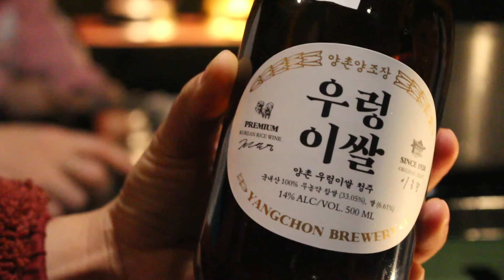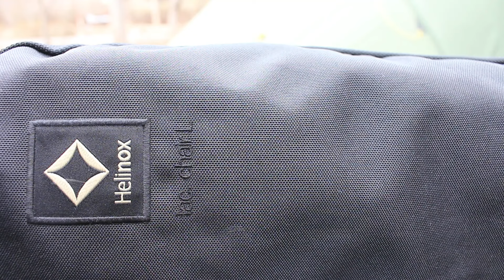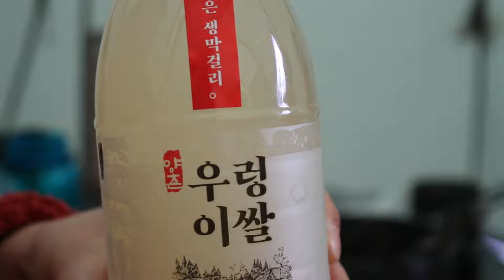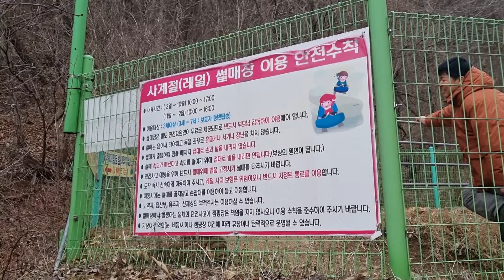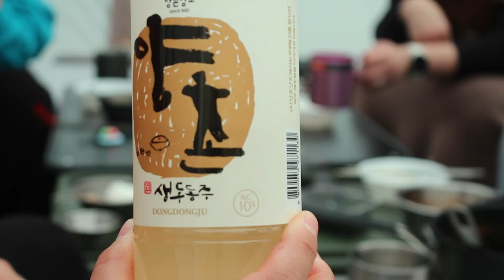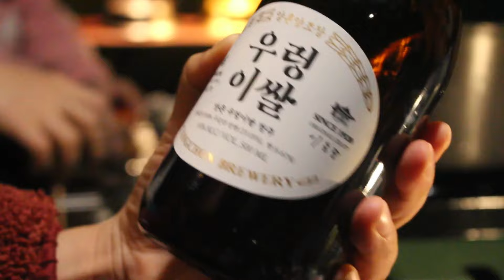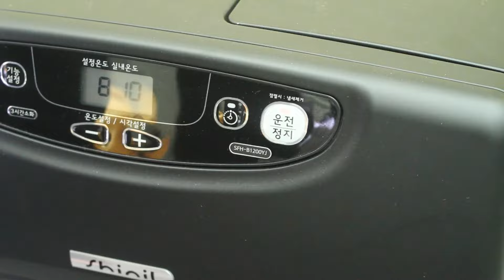스커트 없는 텐트로 동계캠핑하기/발할텐트/캠핑친구😄/봄비☔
안녕하세요 해피투게더 입니다^^
눈과 비가 내리는날
즐거운 사람들과 실컷웃고 즐겼던 캠핑의 기록입니다.
비가 내려 더욱 느낌있는 시간이었습니다.
캠핑장은 충남 예산에 있는
느티나무 캠핑장 이었구요
급하게 예약하게 되었지만
멋진 나무들이 있어 눈호강 많이 하고 온
그런 캠핑장 이었습니다.